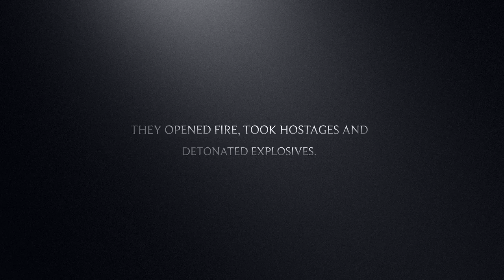Pray For Paris 13.11.15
Terrorist carry out attack in the French capital Paris. Over 100 reported dead.